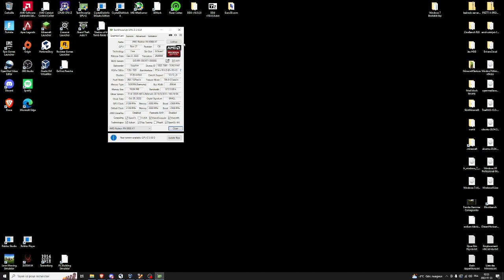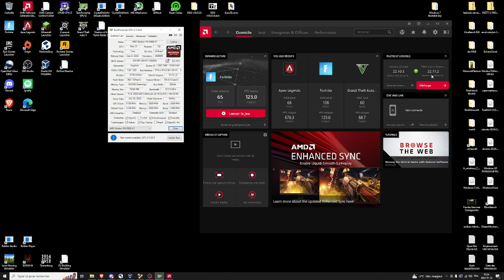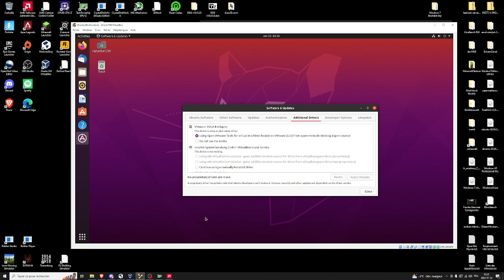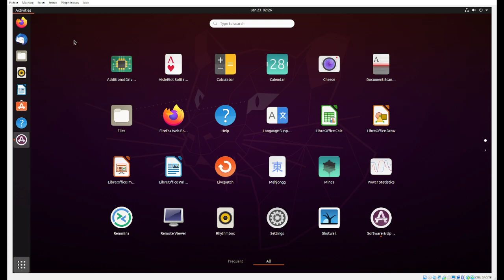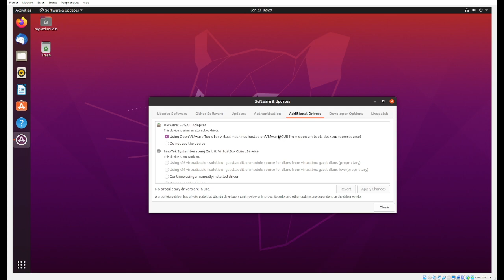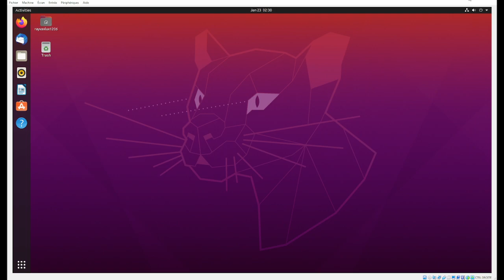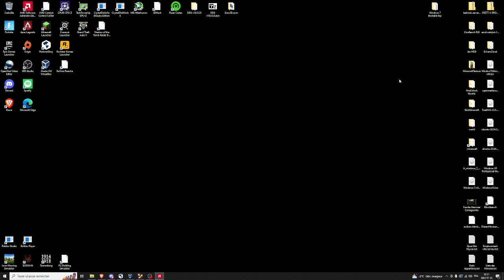Différence entre les Pilotes Windows et Linux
Il y a une différence entre les pilotes Windows et Linux. Mon exemple pour Windows, c'est qui s'installe avec logiciel en parallèle. Celui de Linux a un pilote graphique universelle dans le noyau Linux et qui permets d'être utilisable même sans pilote dédier.
Cette vidéo est en lien avec ma vidéo sur le Multi GPU et ça explique pourquoi Ma RX 6900XT et ma HD6450 fonctionnent ensemble sur Linux et non sur Windows.